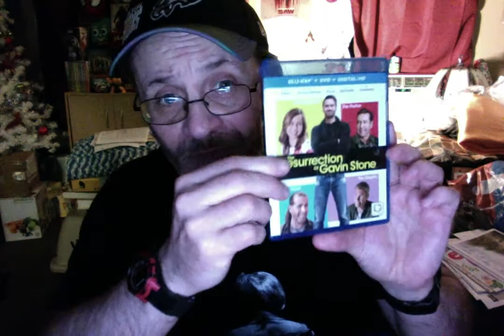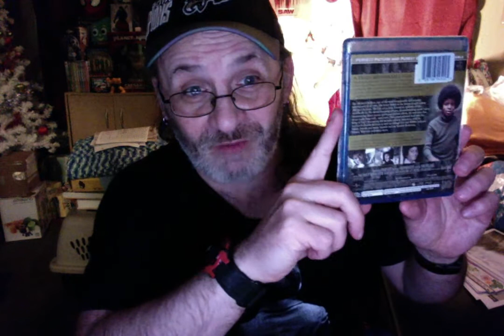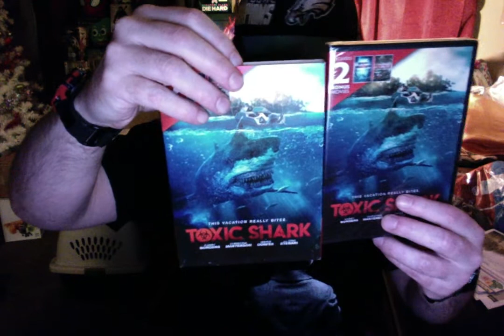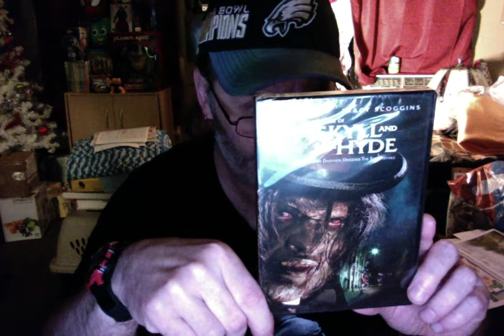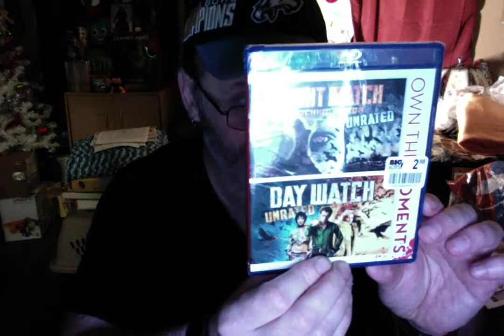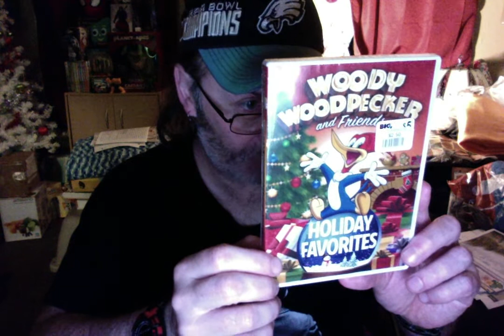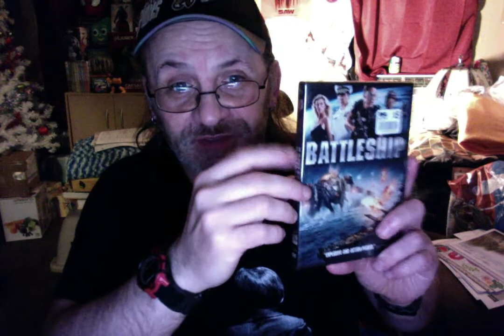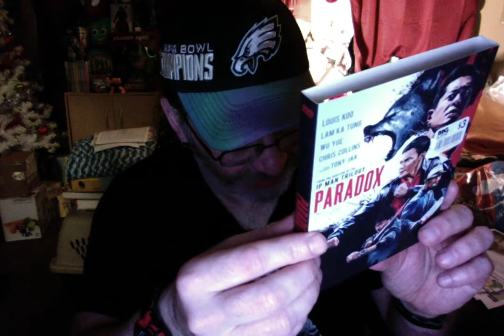Trade with James...Big Lots pickups!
I picked up over 13 titles...and i also had one small eBay purchase in there!

DING MY BELL AS ALWAYS!!